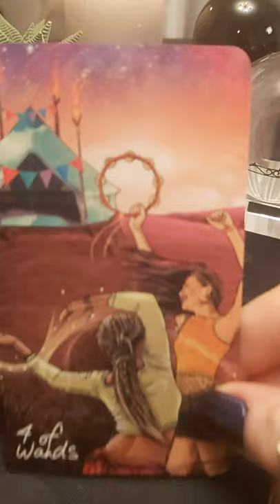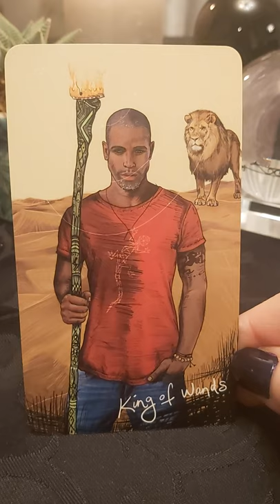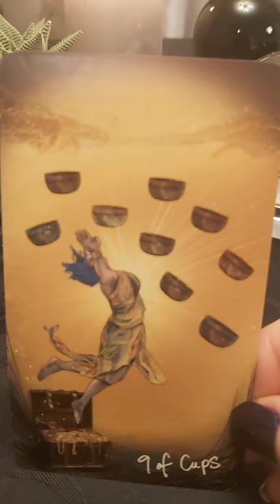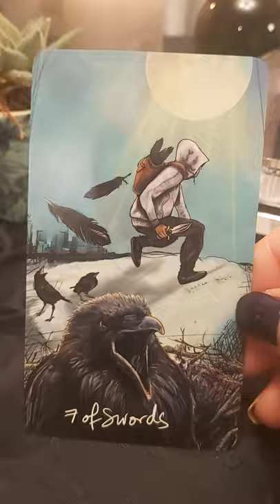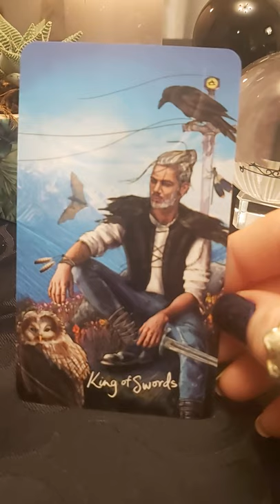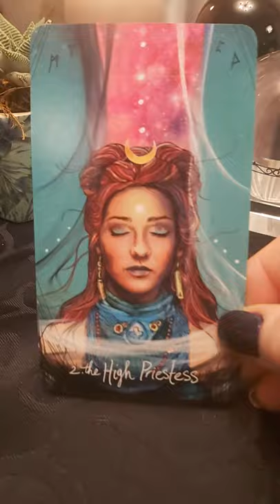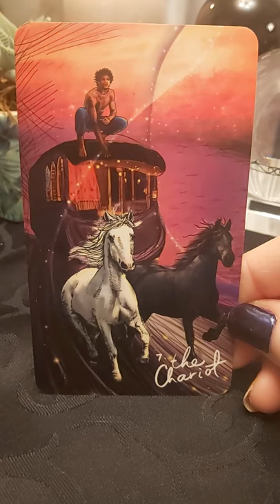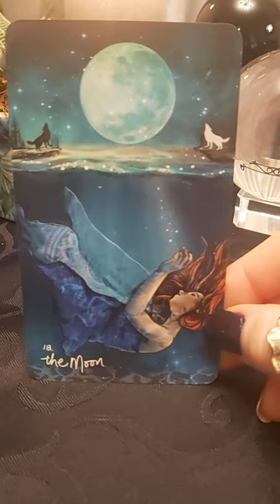The Light Seer's Tarot Visual Review (Gorgeous modern art)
A look at the Light Seer's Tarot by Chris Anne.

The artist managed to make a deck with beautiful, hip and modern images without losing the powerful meanings and symbolism of a traditional deck. I love it and feel very optimistic with it. Bright with strong energy for sure.

To connect with others online who use this deck use the hashtag